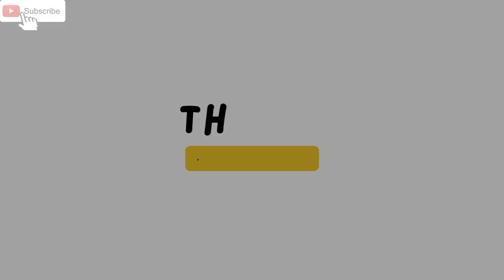FIFA 2022 Men's World Cup's Top 10 Goals Highlight.